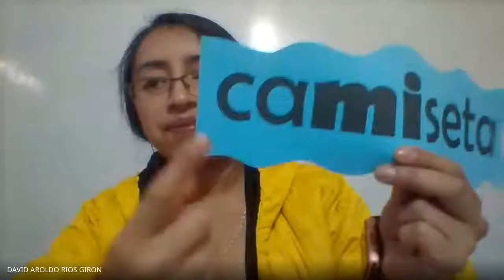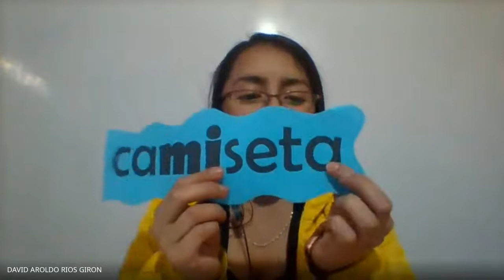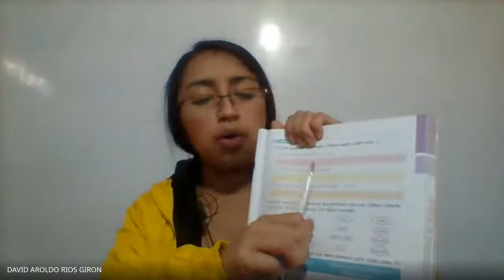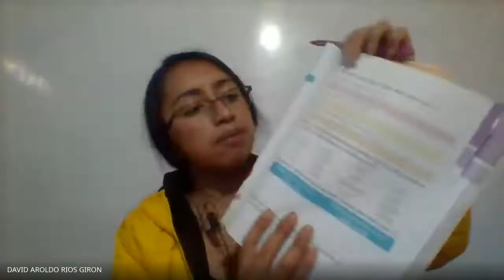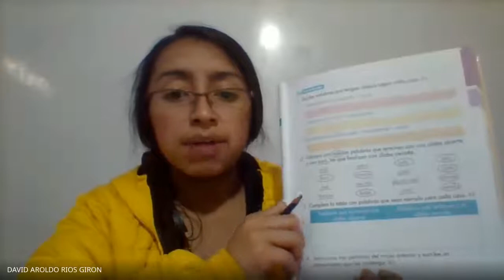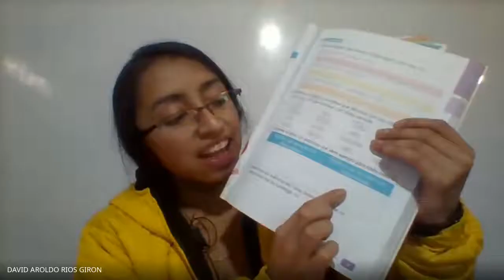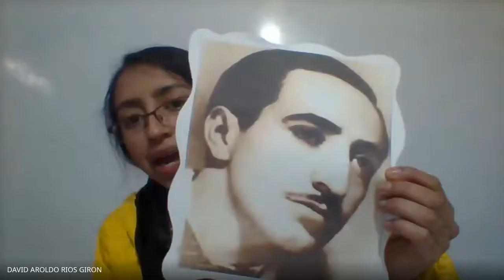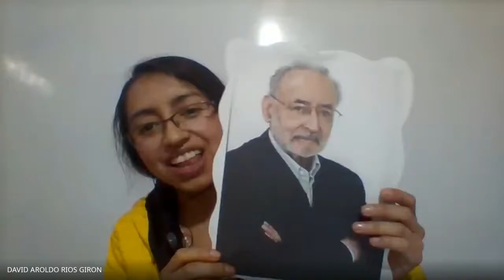Segundo primaria - videoconferencia - 08/03/21